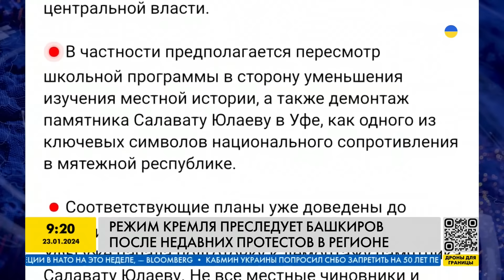Новые обвинения для участников протестов в Башкортостане! Их связывают с Западом — Зарипов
Башкирский общественный деятель Артур Зарипов рассказал, что сейчас происходит в Башкортостане. Если ли вероятность, что жители снова будут выходить на протесты? Как Кремль готовит "денацификацию" региона и преследует башкиров ?